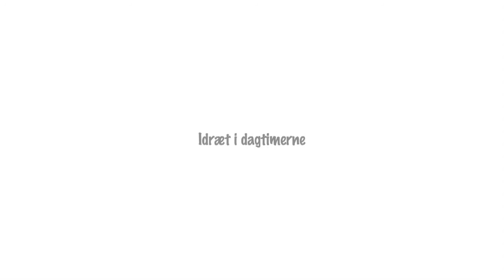Idræt i dagtimerne - Præsentations film m. tale 2015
Vi er et åbent idrætstilbud, som henvender sig til alle, som har fri i dagtimerne (blandt andet pensionister, førtidspensionister, efterlønsmodtagere, ledige og skifteholdsarbejdere - ja alle som af en eller grund har fri i dagtimerne).